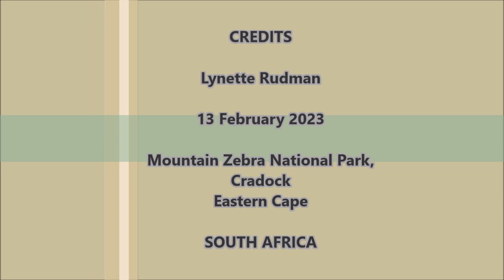Familiar Chat wrestling with a praying mantis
Watch how this brave praying mantis tries to stand its ground against the much larger Familiar Chat. It really tried hard to look scary but the larger of the two won the battle. Praying mantises are also predators of smaller insects like flies and bees, so two predators were battling against each other.